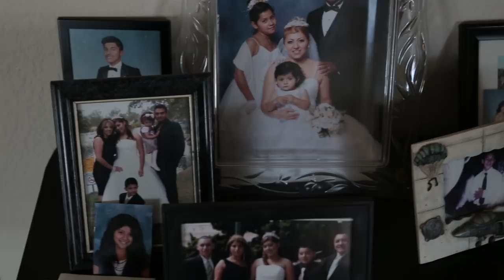Hey Guys! It's Shany! - My Dream Quinceañera - Shany Ep. 1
Meet Shany Monroy! She's a rising fashion and beauty vlogger ready for her very merry unbirthday birthday debut! Growing up being in Quince after Quince has made her thrilled to have a party of her own. But growing up isn't always easy, especially when there’s bullying involved.  Can she move past her challenges and have the party of her dreams?  Find out on this episode of My Dream Quinceañera.

Live in the Southern California area and want AwesomenessTV to follow your Quince?

→ Credits ←
Shany - @shanymonroy
Chloe - @chloe.paezz
Executive Producer: Autumn deVitry
Producer: Tara Cole
Story Producer/Editor: Kevin Stalker
Director of Photography: Kevin Stalker
Associate Producer / Camera Operator: O.Z. Ozmen
Sound Mixer: Kayla Croft
Production Assistants:  Denzel Johns, Bailey Wildman, James Burton, Alexandra Gould

→ follow AwesomenessTV! ←